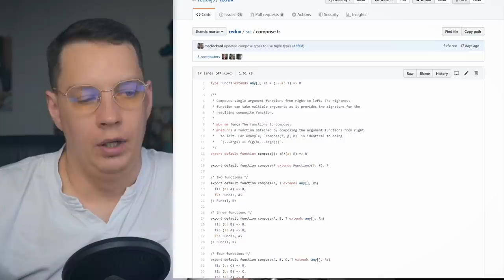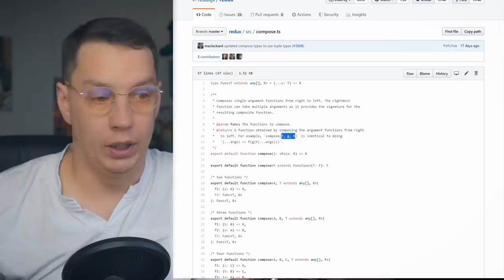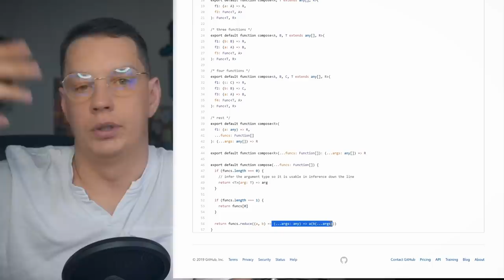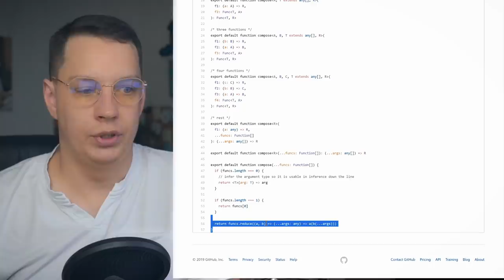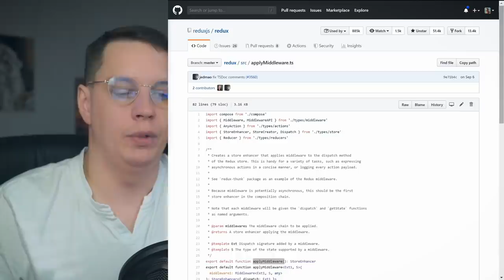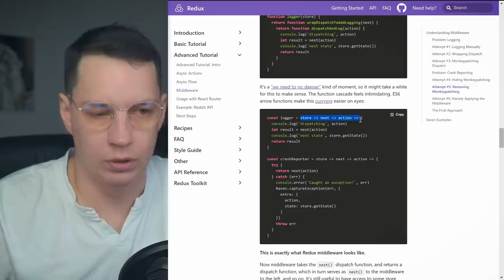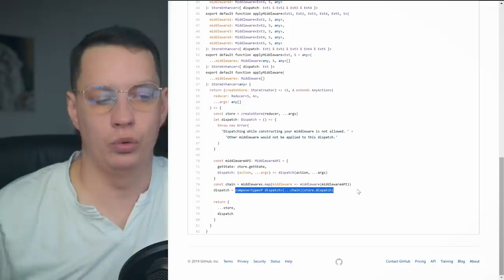Анализ исходного кода Redux | Функциональная композиция | Middleware